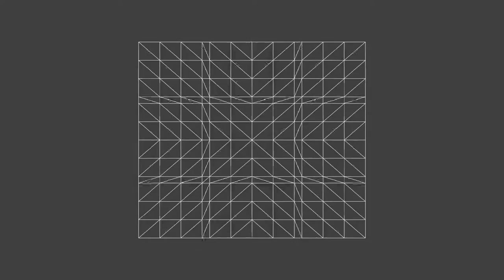Tessellation: Fractional-Even Spacing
Fractional-even spacing mode. Tessellation factor increases from 1 to 64. Triangle, quad, and isoline domains.